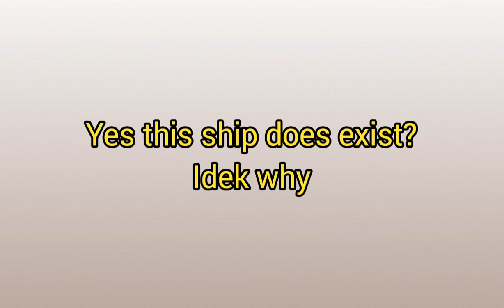Verjod in a nutshell / YOU BURNED MY HOUSE TO THE GROUND (//) DC × GC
╭﹕desc꒱꒱
┊﹒jus found out this ship exists!
﹒my question is, why?     ✦
╰﹕end꒱꒱

╭﹕warning꒱꒱
┊﹒n/a
╰﹕end꒱꒱

╭﹕inspiration꒱꒱
╰﹕end꒱꒱

╭﹕characters꒱꒱
┊﹒Sterling Jodie
﹒Vermouth     ✦
╰﹕end꒱꒱

╭﹕ships꒱꒱
┊﹒Vermouth x Jodie﹒implied, why?
╰﹕end꒱꒱

╭﹕alternative universe꒱꒱
┊﹒n/a
╰﹕end꒱꒱